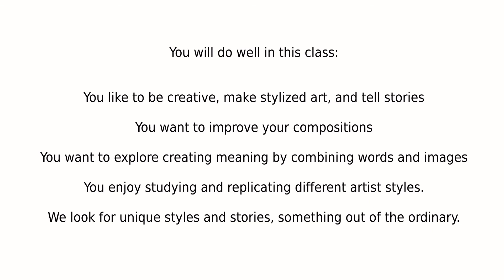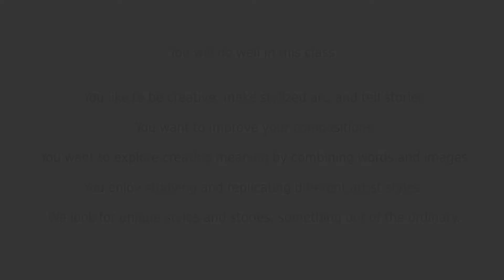Kettle Moraine HS - Illustration